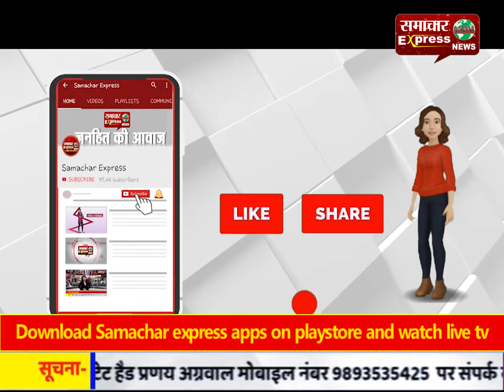पुलिस ने अवैध महुआ शराब बनाने एवं बिक्री करने वालों पर कसा शिकंजा